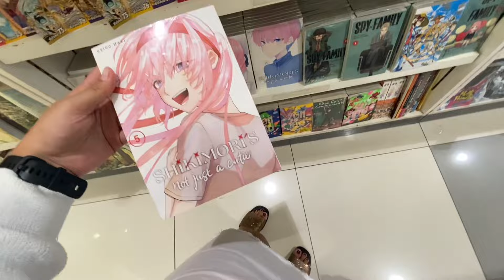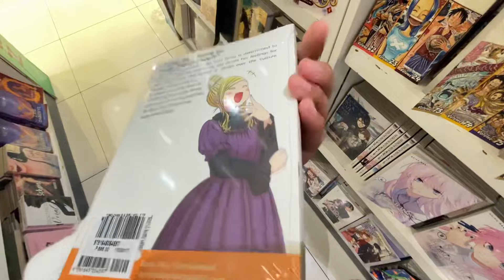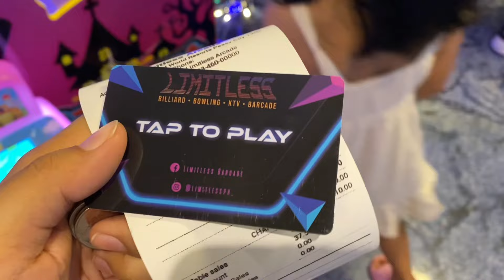daily vlog 🩰🍡 realistic days in my life, arcade, going to cafe, reading manga, family day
hi i’m colee ☆!!
welcome to my life archive! ☻

[ sc: 2.39k ]